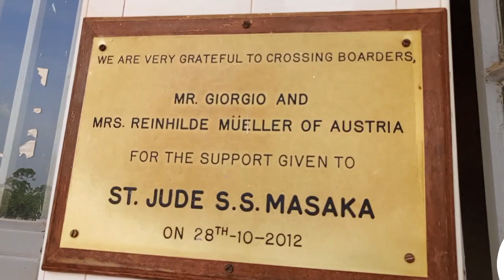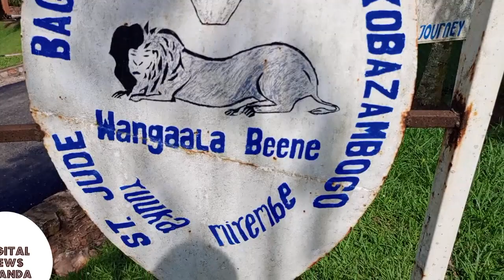TWAGALA OBW'ENKANYA MU MASOMERO GONNA! OWEK. BABIRYE KABANDA DIRECTOR WA ST. JUDE SS MU MASAKA CITY.